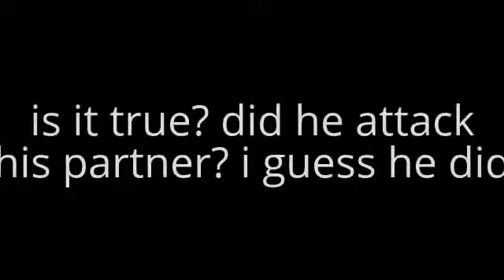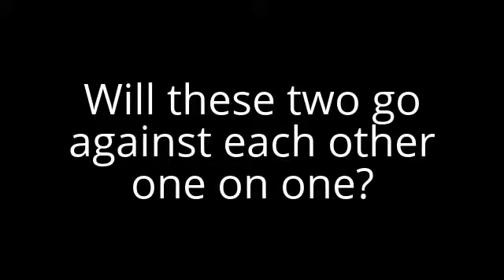Enzo Amore VS Big Cass Trailer 2017